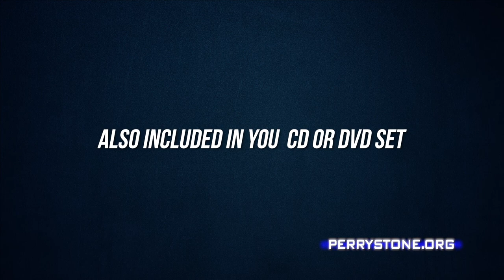Three Women and the American Church | Perry Stone